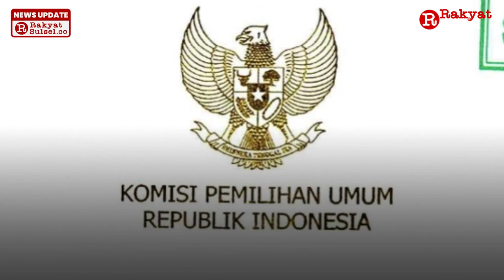Pilkada 2024: Legislator Mundur, Kepala Daerah Cuti - Headline News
Calon legislatif (Caleg) terpilih pada Pemilu 2024 harus mengundurkan diri jika ingin maju di Pemilihan Kepala Daerah (Pilkada) 2024.